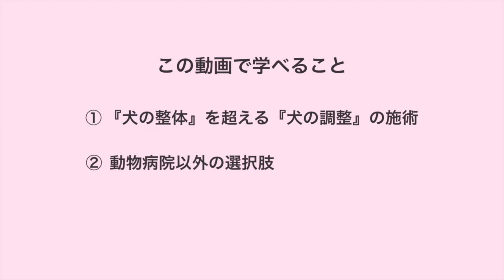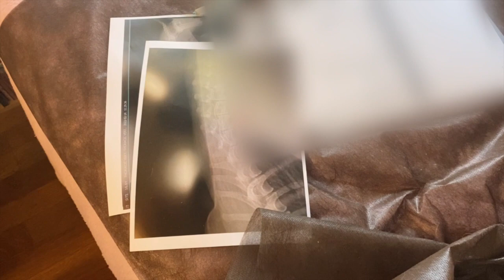犬の整体を超える『犬の調整』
ある日突然
寝起きに立ち上がれなくなった
16歳のダックス娘を
『犬の整体』を超える『犬の調整』で救う❗

かなりマニアックな内容なので
デレデレな愛犬家さん限定動画⚠

高齢犬やシニア犬で
足腰の問題を抱えてる飼い主さんや

犬の予防医学に興味ある方には
是非見てもらいたいです💗

//  ABOUT

//  PRESENT

今だけ！

// STORY